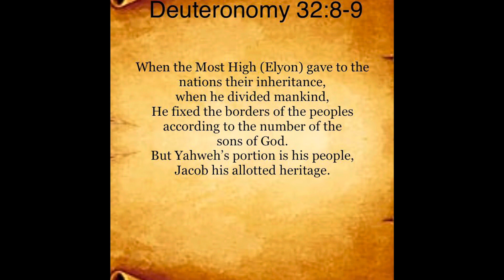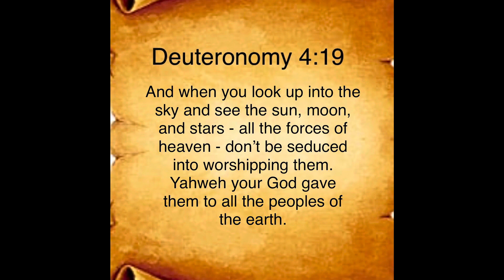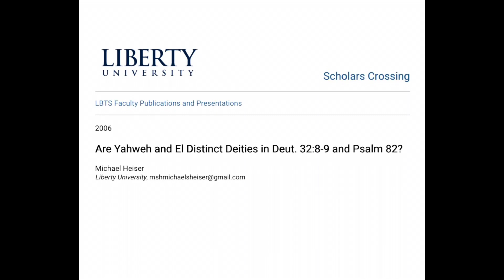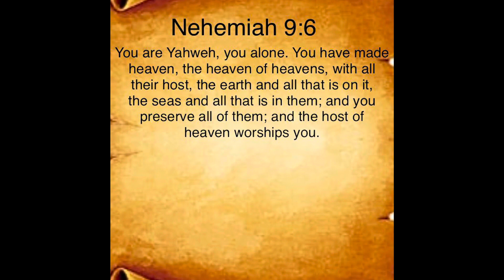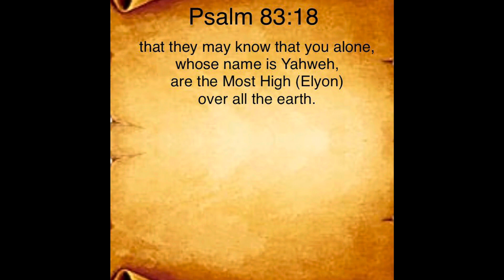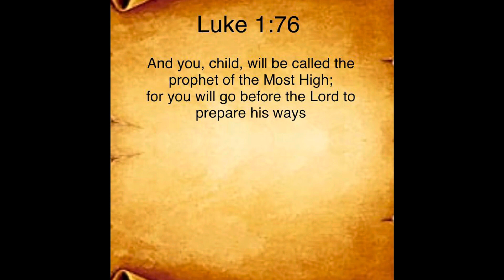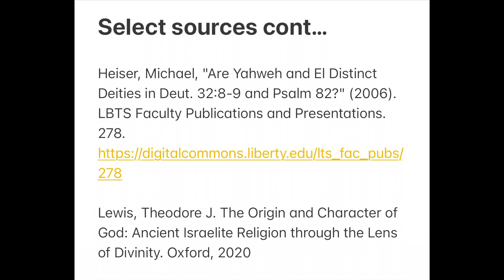Yahweh & El Elyon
It seems to be the majority view among scholars that pre exilic Israel shared the polytheistic worldview of her pagan neighbors. In this view, Yahweh was a member of the pantheon (one of the sons of Elyon) and became Israel’s National god (Deuteronomy 32:8-9). Over time Yahweh subsumed the characteristics of the gods of Canaan and emerged as the head of the pantheon (Psalm 82). Israel slowly evolved into monotheism and their scriptures were then redacted and all traces of the previous polytheism were removed. Michael Heiser “This evolution, according to the consensus view, was achieved through the zealous commitment of Israelite scribes who edited and reworked the Hebrew Bible to reflect emerging monotheism and to compel the laity to embrace the idea.” Except these same scholars who promote this consensus opinion also state that all traces of the previous polytheism weren’t fully redacted and that’s why we have Deuteronomy 32 and Psalm 82.

Deuteronomy 32:8-9, as I mentioned, is cited in support of this evolutionary view by assuming that Yahweh and Elyon are separate deities. Heiser “this consensus view lacks coherence on several points.”

In this study we will go through the scholarship, and there has been a lot written on this subject. I will be quoting many scholars, even scholars who believe in the consensus view, to show that, in fact, Yahweh and El Elyon are one and the same.

Deuteronomy 32:8-9 When the Most High (Elyon) gave to the nations their inheritance, when he divided mankind, he fixed the borders of the peoples according to the number of the sons of God. But the LORD’s portion is his people, Jacob his allotted heritage.

Mark S Smith in his book “God in Translation”, says, “Despite possible appearances to the contrary…the composer did not intend any picture of polytheism with his rendering of verses 8-9. In fact, he likely thought of El and Elyon simply as two of Yahweh’s titles (as they are elsewhere in the Bible) and not as a separate god, El.”

As Heiser says, “In Deuteronomy 4:19-20, a passage recognized by all who comment on these issues as an explicit parallel to 32:8-9, the text informs us that it was Yahweh who allotted the nations to the host of heaven and who took Israel as his own inheritance. Neither the verb forms nor the ideas are passive. Israel was not given to Yahweh by El, which is the picture that scholars who separate El and Yahweh in Deuteronomy 32 want to fashion. In view of the close relationship of Deuteronomy 32:8-9 to Deuteronomy 4:19-20, it is more consistent to have Yahweh taking Israel for his own terrestrial allotment by sovereign act as Lord of the council.”

Mark S Smith “In short, 4:19 presupposes the identification of El Elyon as the god of Israel in 32:8.”

Smith “In sum, these echoes of Deuteronomy 32:8-9 [4:19, 29:25] in the book of Deuteronomy show a monotheistic reading that identifies Yahweh as El Elyon.”
Smith “What we perhaps have in Deuteronomy 32:8-9 is a notion of minor divinities, who serve the absolute divine King; these are, relatively speaking, so powerless compared to Yahweh that for the composer, they do not truly constitute gods like Yahweh. They are perhaps the ‘elim of the Qumran Songs of the Sabbath Sacrifice, minor “divinities”, actually angels, but hardly gods in the modern, conventional sense.”

Smith “Deuteronomy 32, in telling the story of Israel’s relationship with its God, begins with a single divine head, Yahweh El Elyon.”

Dictionary of Deities and Demons in the Bible, in their entry on Elyon, says, “In the present form of the biblical text, the term [Elyon] is understood to be an epithet for Yahweh, the God of Israel.”

Theodore J Lewis, in his book “The Origin and Character of God”, says, “the application of the title Elyon to Yahweh was ubiquitous.”

As you can see from both the Bible and the scholarship, Yahweh is El Elyon!

Select sources

Alter, Robert. The Five Books of Moses : a Translation with Commentary. New York :W.W. Norton & Co., 2004.

Elnes, E. E., Miller, P. D. “Elyon.” In Dictionary of Deities and Demons in the Bible. van der Toorn, Karel, Bob Becking, and Pieter W. van der Horst eds. Brill, 1995. Second edition, 1998.

Heiser, Michael, "Are Yahweh and El Distinct Deities in Deut. 32:8-9 and Psalm 82?" (2006). LBTS Faculty Publications and Presentations. 278.

Lewis, Theodore J. The Origin and Character of God: Ancient Israelite Religion through the Lens of Divinity. Oxford, 2020

Seow, C.L. Myth, Drama, and the Politics of David's Dance. HSM 46; Atlanta 1989

Smith, Mark S.  God in Translation. Deities in Cross-Cultural Discourse in the Biblical World.  Eerdmans, 2010

Westermann, C. Genesis. 3 vols. Augsburg, 1984-86.